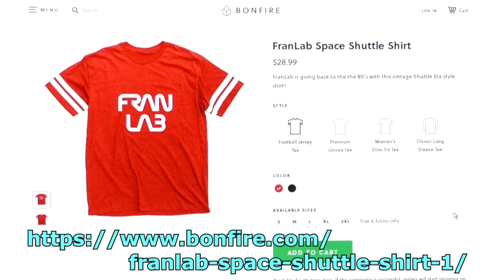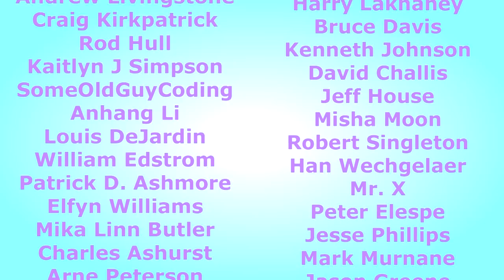FranLab Space Shuttle Shirts!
FranLab is going back to the the 80's with this vintage Shuttle Era style shirt!  You've seen the video of making the prototype shirt, now get one for yourself!  All proceeds help support FranLab.  Get a shirt, support the lab... Win-Win!